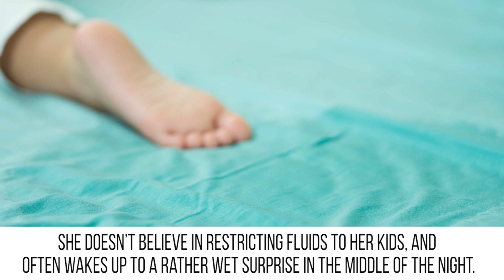15 Strict Rules Snooki And Jwoww's Kids MUST Follow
Inside the parenting rules of the women of the Jersey Shore.

It’s hard to get the images of hard-partying JWoww and Snooki out of our heads. These women may best be known for their time on Jersey Shore, but they’ve done a lot since then. They each have two beautiful children, and have managed to find their own rhythm when it comes to parenting their kids. These two aren’t all fun and games, and we’ll let you know about some of the strict rules that they’re expected to follow. There’s one traditional form of discipline that Snooki has vowed to never use on her children, but she has her own unique method of dealing with tantrums. JWoww understands the importance of a good diet, and isn’t above sneaking her kids some healthy food now and again. In the comment section, be sure to tell us what you think of these parenting rules.